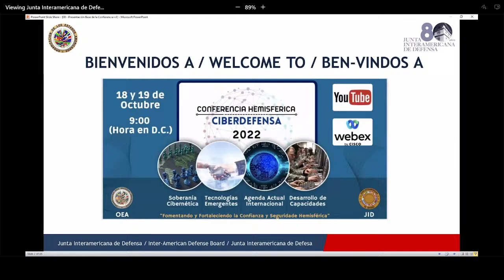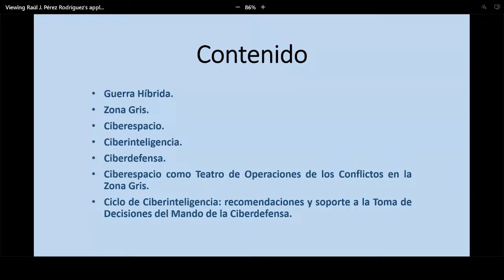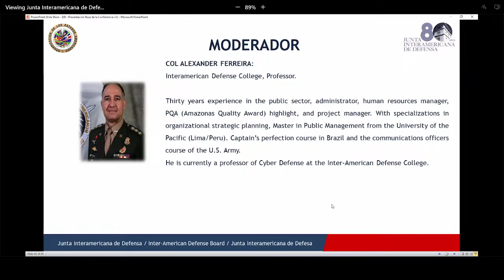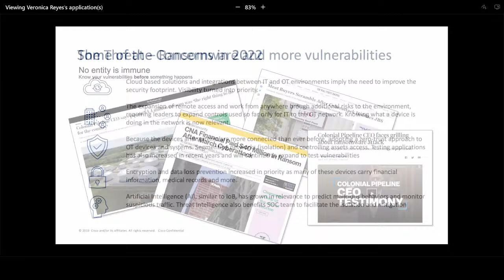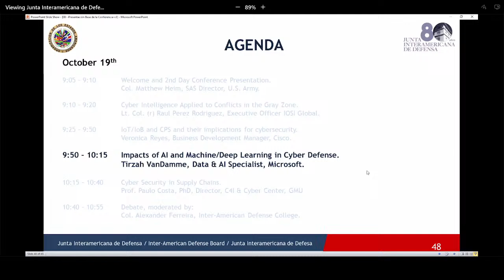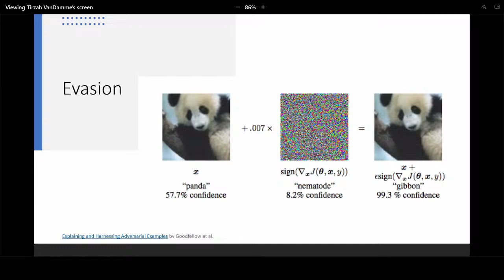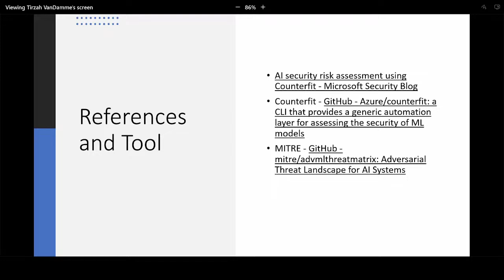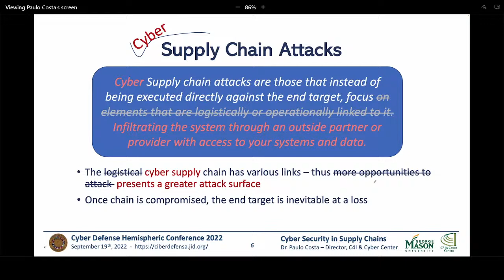Conferencia Hemisferica de Ciberseguridad (Dia 2)